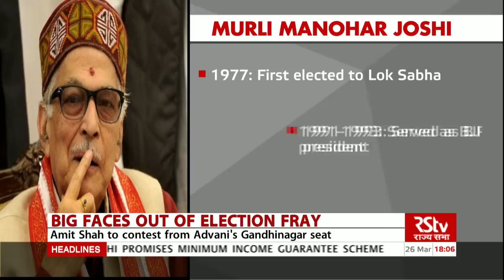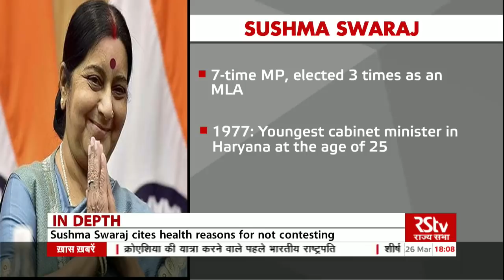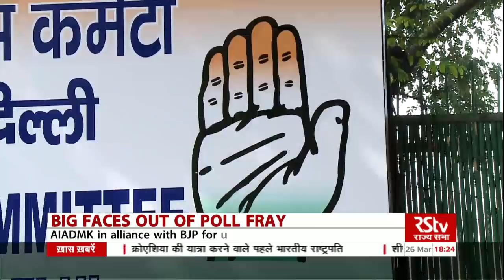In Depth - Big Faces out of Election Fray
The 2019 Lok Sabha elections will be missing a few prominent leaders in the electoral fray

While in some cases parties are struggling with the reluctance of prominent leaders to contest direct elections, in others they are having to retire some erstwhile popular leaders.

Also as in the case of Tamil Nadu, a few of the noted political personalities are no longer on the scene to lead their parties

Both within the NDA and the UPA, a number of leaders have opted out of the fight in the upcoming Lok Sabha elections.

While some leaders have cited health concerns, others are focusing on state politics.

Today in IN DEPTH, we look at a few of these political personalities who will not be seen in the General elections this time. We also talk about leaders who are not contesting the Lok Sabha polls but will be keenly watched due to the significance they hold in regional politics and their crucial role in shaping the national politcal discourse.